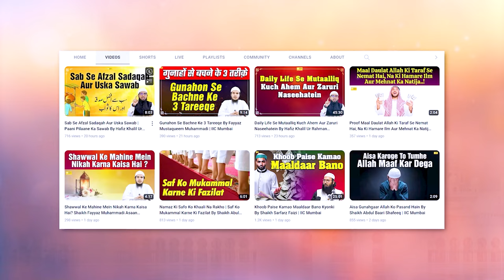Kya Baar Baar Paise Ginne Se Kam Ho Jaate Hain? | Sawal O Jawab Series Ep.11 | Hafiz Khalil Sanabili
Bank Account Details:
ILM FOUNDATION
ICICI Bank
Savings account
IFSC CODE-ICIC0001028

Kya Baar Baar Paise Ginne Se Kam Ho Jaate Hain? | Sawal O Jawab Series Ep.11 | Hafiz Khalil Ur Rahman Sanabili | IIC Mumbai